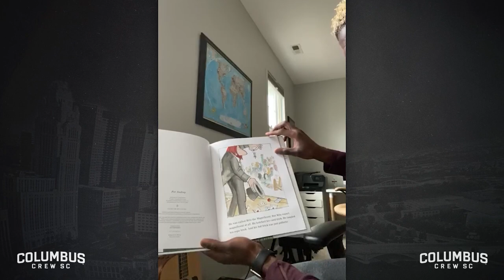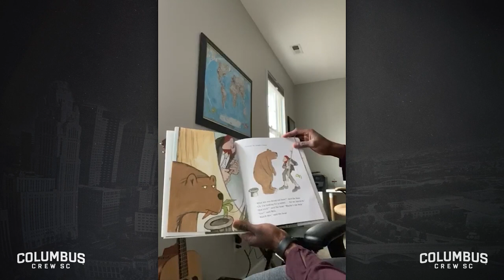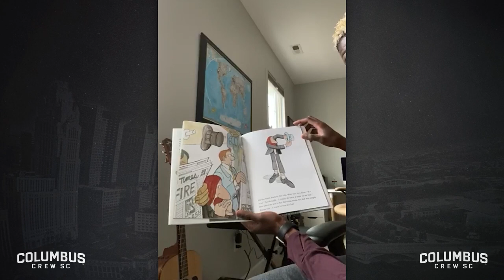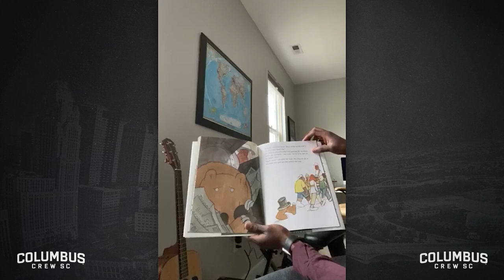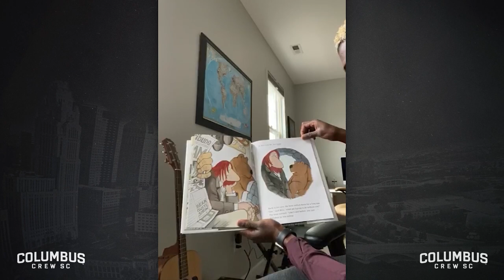Columbus Crew Forward Gyasi Zardes Reads "Milo's Hat Trick"